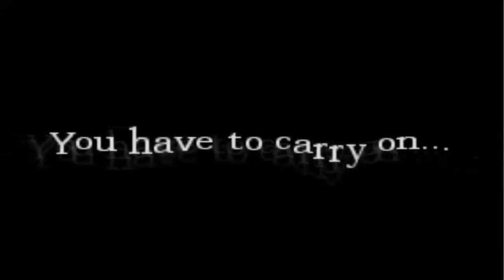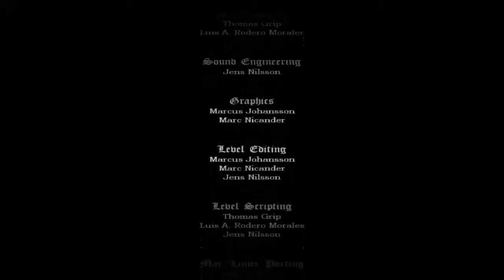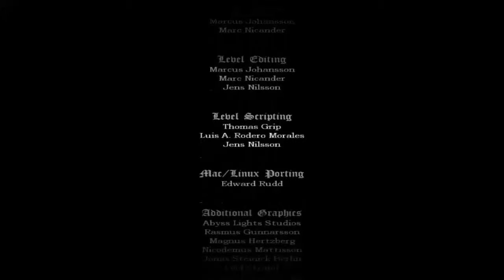Amnesia The Dark Descent (Part 10) I DID IT, (but forgot Agrippa)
The last episode of Amnesia The Dark Descent. Even though it was scary, i did enjoy this game.